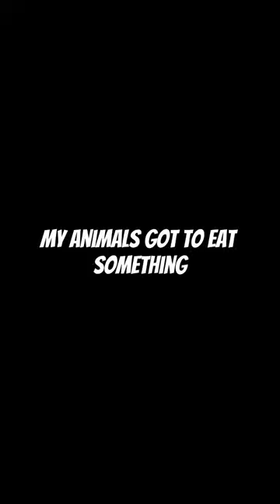A FAMOUS Rapper Dissed Me…Here’s Why!😨